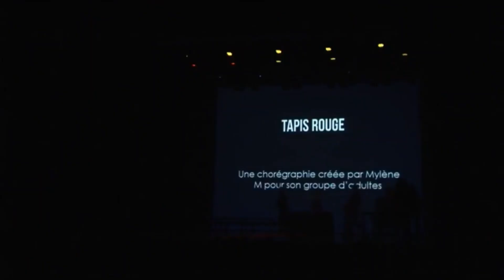FCJA BISCHWILLER - FCJAB - GALA 2019 - Groupe Adultes Mylène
"Tapis Rouge"
Par le groupe Adultes de Mylène

Gala de danse du FCJA Bischwiller, 2019

Facebook : Section danse du FCJA Bischwiller